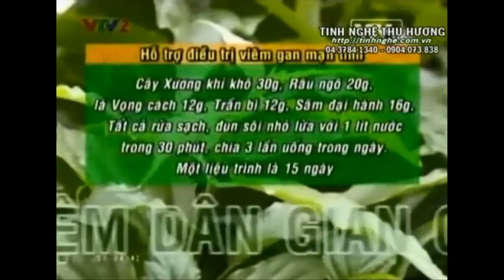Cách sử dụng Cây Xương Khỉ điều trị bệnh hiệu quả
Tác dụng chữa bệnh của cây xương khỉ: Cây xương khỉ, trị viêm gan vàng da, trị viêm xương khớp, hỗ trợ điều trị ung thư, trị lở loét vùng miệng. Hãy nghe BS Vũ Văn Út - Bệnh viện Y dược học cổ truyền Bộ Công An hướng dẫn cách sử dụng cây Xương Khỉ để điều trị bệnh hiệu quả nhé.
Nguồn VTV.VN